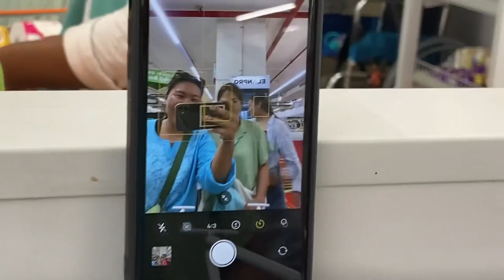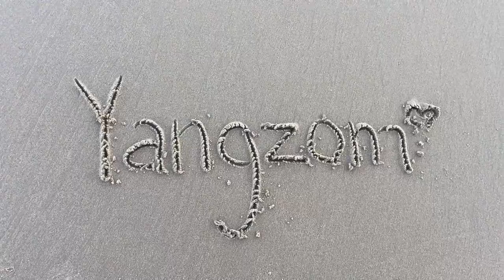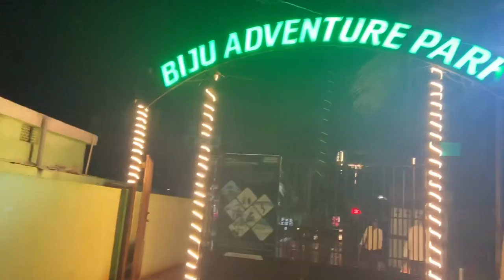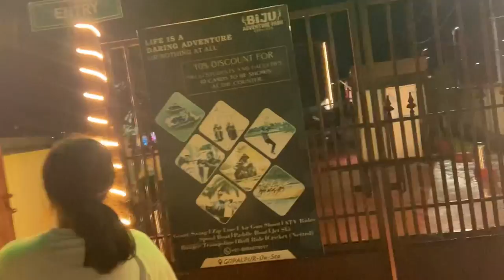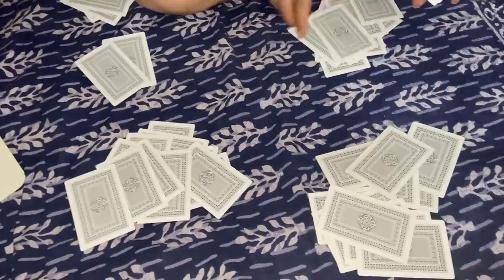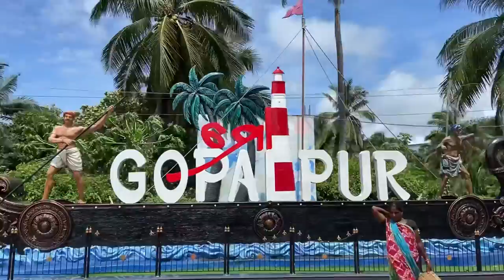GIRLS BEACH TRIP VLOG || gopalpur || rain || kfc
1. Best day out together with my girls beach day
2.A day to remember with my lala girls
3. A girl trip it was a good beach day